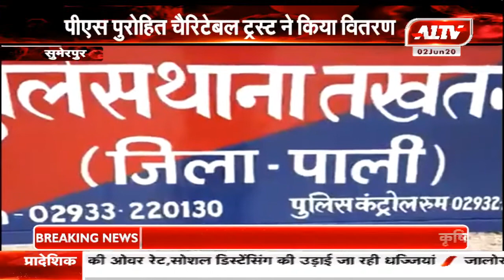सुमेरपुर : सरकारी कार्यालयों में 500 फेस शील्ड वितरित